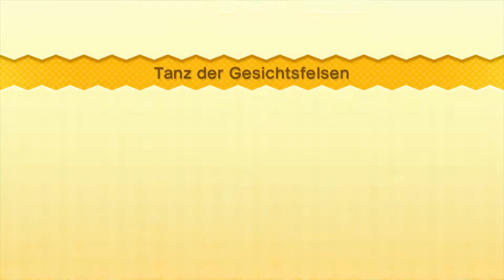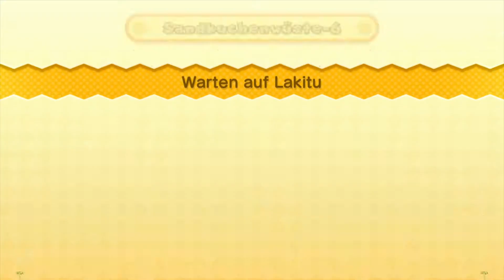Lets Play New Super Luigi U #8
►"New Super Luigi U" vorbestellen:
►"New Super Mario Bros. U" kaufen:

Fals ihr mich unterstützen wollt und grad eh bei Amazon einkaufen wollt, hier der Link, die Preise sind die selben: